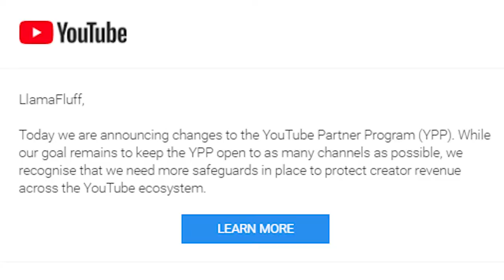S2E1: Demonetisation - The Sister Margie Show | LlamaFluff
In this thrilling episode of the Sister Margie show, Margie talks about demonetisation and Stephen tells us what it means to be an "Sound Engineer"
===Extra stuff===